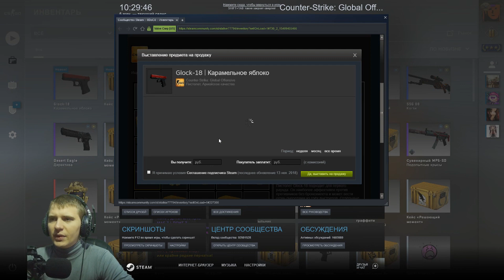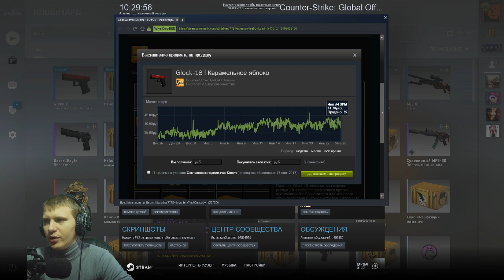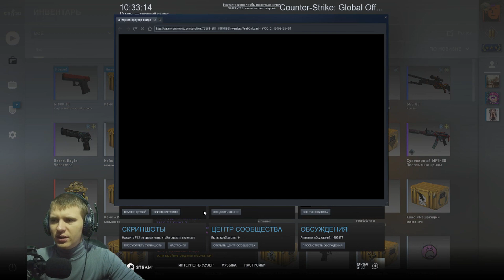Проверяем рецепты крафта скинов в CS GO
Решил проверить вместе с вами рецепты крафта скинов в игре Counter-Strike: Global Offensive. Тем более в оформлении Panorama я этого еще не делал. Как вы видите все получилось. Тут наверное 100% рецепт контракта обмена где вы получаете глок 18 карамельное яблоко. Который, кстати, я и разыграю среди вас. Об условиях смотрите в видео.

Итоги подведу 1 или 2 февраля. Дерзайте. Шанс есть у каждого. (Большой)